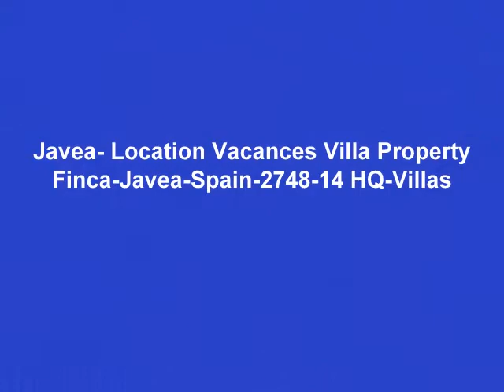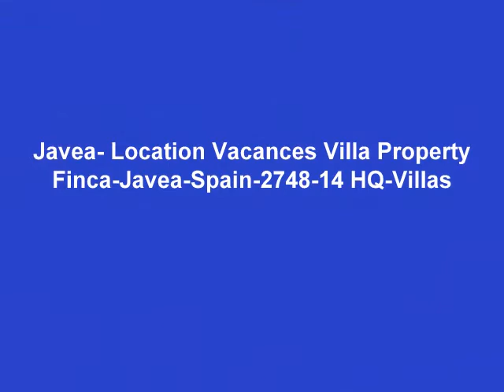Javea Location Vacances Espagne Costa Blanca Villa de Luxe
Javea- Location Vacances Villa Property-Finca-Javea-Spain-2748-14 HQ-Villas